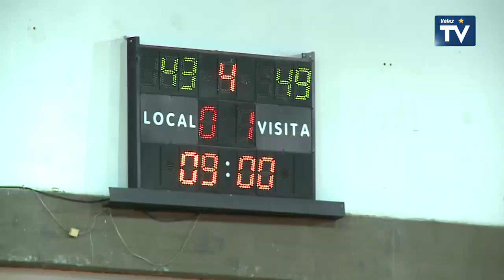Básquet Femenino | Campeonas Torneo Federal 2015